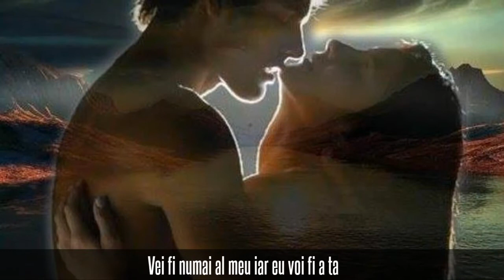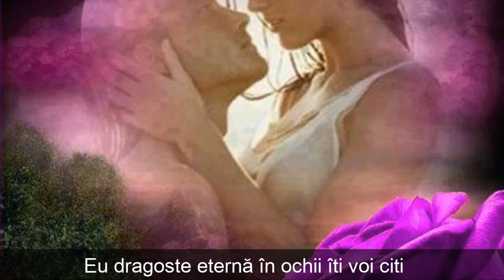Te voi dori la fel Suflet Pereche Maria Ioana MIM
Te voi dori la fel

Într-un sfârșit de zi cu soare-n asfințit ,
În taina nopții iubite, cu dor te-am regăsit
Și cu iubirea mea în caldă îmbrățișare,
Sub razele de lună îți dau o sărutare.

Când trupurile noastre în taină se unesc,
Acel fior sublim cu patimă-l trăiesc
Din cupa fericirii cu sete când noi bem ,
Misterul iubirii in suflete-l avem.

O clipă răvășiți de toate vom uita,
Vei fi numai al meu iar eu voi fi a ta
Cuprinși fiind de magie, fiorul vom simți,
Pe aripi de iubire un vis noi vom trăi.

Când străluciri de stele în noapte vor pieri ,
Eu dragoste eternă în ochii îți voi citi
Voi crede în iubire dar și în jurăminte ,
Șoptite în tăcere în murmur de cuvinte.

Și-n zorii dimineții cu roua de pe flori ,
Te voi spăla pe față simțind din nou fiori
Și o dorință-n suflet iarăși va încolți ,
Te voi dori la fel , dar poate n-ai să ști !

14/1/2018